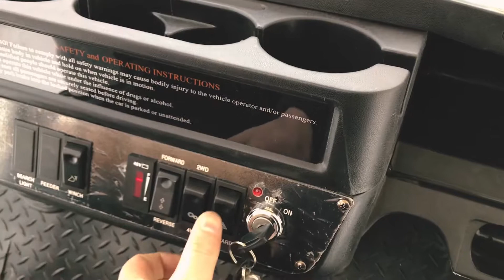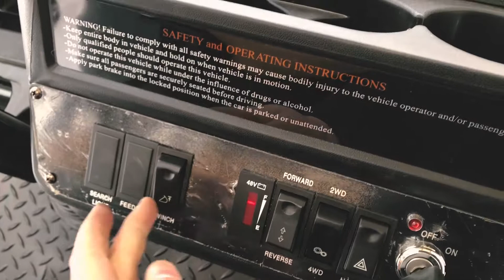Обзор гольфкара Voltus Ranger R4х4